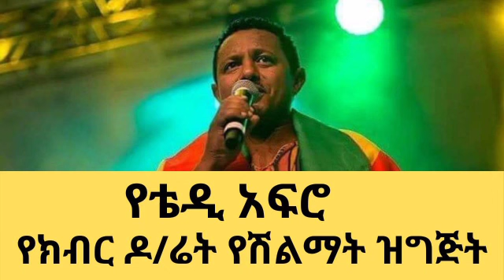የቴዲ አፍሮ የክብር ዶ/ሬት ዝግጅት ይታደሙ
የክብር ዶክትሬት የሚሰጠው ቴዲ አፍሮ ማነው?

የተወለደው ሐምሌ 7 ቀን በአዲስ አበባ ፤ኳስ ሜዳ በተባለው ሰፈር ነው፡፡ ወላጆቹ ለኪነጥበብ ቅርበት ያላቸው ባለሙያዎች ናቸው፡፡ አባቱ አቶ ካሳሁን ገርማሞ ፤ እናቱ ደግሞ ወይዘሮ ጥላዬ አራጌ ይባላሉ፡፡ አቶ ካሳሁን ገርማሞ ታዋቂ ጋዜጠኛ ፤ የዘፈን ግጥም ደራሲ እና የመድረክ መሪ የነበሩ ናቸው፡፡ ሙዚቃ ህይወቴ የተሰኘው ዘፈኑን መታሰቢያ አድርጎ ሰርቶላቸዋል፡፡

እናቱ ወይዘሮ ጥላዬ ደግሞ ፕሮፌሽናል ዳንሰኛ ናቸው፡፡ በሙሉ ስሙ ቴዎድሮስ ካሳሁን ገርማሞ ተብሎ ቢጠራም የሚታወቀው ቴዲ አፍሮ በተሰኘው የመድረክ ስሙ ነው፡፡ ይህን ስያሜ ከአፍሮ ሳውንድ የሙዚቃ ባንድ ጋር በነበረው ተመክሮ አግኝቶታል፡፡ በሙዚቃ ሙያው ከ15 ዓመታት በላይ ልምድ አለው፡፡ ከድምፃዊነቱ በተጨማሪ የዘፈን ግጥምና የዜማ ደራሲ ፣ ገጣሚ፣ ታሪክ አዋቂ፤ በጎ አድራጊና የሰብዓዊ ተሟጋችም ነው፡፡

ወደ ሙዚቃው የገባው የ12ኛ ክፍል ትምህርቱን እንዳጠናቀቀ ሲሆን በልጅነቱ የህክምና ዶክተር የመሆን ፍላጎት ነበረው፡፡ ከሙዚቃ መሳርያዎች ኪቦርድን ከመጫወቱም በላይ የተለያዩ አኩስቲክ የሙዚቃ መሳርያዎችን በመጫወት በመድረክ ላይ ባንዶቹን አጅቦ የመስራት ልዩ ተሰጥኦ አለው፡፡ በአልበሞቹ ከፍተኛ ሽያጭ በማስመዝገብ ፤ በመላው ዓለም በርካታ ኮንሰርቶች በመስራት፤ በአገር ውስጥ በሚሰራቸው ኮንሰርቶች ከፍተኛ ታዳሚ በማግኘት እንዲሁም በሙዚቃ ኢንዱስትሪው ከፍተኛ ተከፋይ በመሆን ግንባር ቀደም ተጠቃሽ ነው፡፡

ትልልቅ ዓለም አቀፍ ሚዲያዎች የአፍሪካ ሬጌ ሙዚቃ ንጉስ እያሉ ያሞካሹታል፡፡ በእንግሊዙ ቢቢሲ በቻይናው ሲሲቲቪ፤ በአሜሪካው ዋሽንግተን ፖስት በሙዚቃ ስኬቱ ላይ ሰፋ ያሉ ዘገባዎች ተሰርተውለታል፡፡ በአፍሪካ በተለይ በምስራቅ አፍሪካ ተፅእኖ ፈጣሪነቱና በሬጌ ሙዚቃ ስልት ምርጥ ስራዎች ካሏቸው ሙዚቀኞች ተርታ ይሰለፋል፡፡ ከፊልም ባለሙያ ፀሃፊና ተዋናይት አምለሰት ሙጬ ጋር ትዳር መስርቷል፡፡ ከዚህ ትዳራቸውም ልጆች አፍርተዋል፡፡

ከትዳር አጋሩ አምለሰት ሙጬ ለመጀመሪያ ጊዜ የተዋወቁት የሜክአፕ አርቲስቱ ሆና በሰራችበት አጋጣሚ ሲሆን ከጋብቻቸው በፊት ያሰረላት የቃልኪዳን ቀለበት 750ሺ ብር እንደሚያወጣ ተወስቷል፡፡ አምለሰት በወይዘሪት ኢትዮጵያ የቁንጅና ውድድር አሸናፊ የነበረች ሲሆን በአዲስ አድማስ ጋዜጣ ላይ የኮሌጅ ወጎችን በመፃፍም ታውቃለች፡፡ “ይፈለጋል” እና በሌሎች የአማርኛ ፊልሞች ላይ በመተወን ልምድ ያላትም ስትሆን “ስለ ፍቅር” የተባለ አስቂኝ የፍቅር ፊልም በመድረስ እና ፕሮዲውስ ያደረገችም ናት፡፡ በኒውዮርክ የፊልም አካዳሚ የተማረችው አምለሰት በአካባቢ ጥበቃ ላይ ያተኮረ ጥናታዊ ፊልም የሰራች ሲሆን በቀድሞው ፕሬዚዳንት ግርማ ወጊዮርጊስ ህይወት ላይ ያጠነጠነ ዶክመንተሪ ፊልም እየሰራች መሆኑም በአንድ ወቅት ሲገለፅ ነበር፡፡

በሙዚቃ ስራዎቹ በተለይ በሰብዓዊነት በአንድነት እና በፍቅር ዙርያ አተኩሮ በመስራትም ልዩ ከበሬታ ያተረፈ ሲሆን፤ ለሚሰራቸው ዘፈኖች በሚፅፋቸው ድርሰቶች ከፍተኛ ምርምርና ጥናት እንደሚያደርግ ተወስቶለታል፡፡ በእያንዳንዱ የሙዚቃ አልበሙ ታሪክ ቀመስና ለታላላቅ ሰዎች መታሰቢያ በሆኑ የሙዚቃ ስራዎችም የሰራ ነው፡፡ ለአፄ ኃይለስላሴ፤ ለጃማይካዊው ሬጌ ኮከብ ቦብ ማርሌይ ፤ ለታዋቂዎቹ አትሌቶች ኃይሌ ገብረ ሥላሴና ቀነኒሳ በቀለ ለአፄ ምኒልክ ይጠቀሳሉ፡፡

ፍቅር ያሸንፋል በሚለው መርሁ ይታወቃል፡፡ ከሙዚቃው ባሻገር የግጥም መፅሃፍ ለህትመት ማብቃትም ችሏል፡፡ የሎሬት ጸጋዬ ገብረመድህንን የልብ አድናቂ ሲሆን፤ የስነ ጽሁፍ ችሎታውን አስተሳሰቤን የቀየሩ ናቸው በማለት በአንድ ወቅት ምስክርነቱን ሰጥቷል፡፡ ‹‹ጥቁር ሰው›› በሚለው አልበሙ ይህን አድናቆቱን በሚያረጋግጥ መንገድ በባለቅኔው የግጥም ንባብ በመታጀብ ምርጥ ሙዚቃም እንደሰራ ይታወቃል፡፡ በአጠቃላይ 7 አልበሞችን በካሴት፤ በሲዲ፤ በዲቪዲና በቪሲዲ በመስራት ለገበያ አቅርቧል፡፡

በአልበሞቹ አሳታሚነት አብረውት ከሰሩ አሳታሚዎች ናሆም ሪከርድስ ዋናው ተጠቃሽ ቢሆንም፤ ከኢቫንጋዲ ፕሮዳክሽን እና ከአዲካ ሪከርድስ ጋርም ያሳተማቸው አልበሞችም አሉት፡፡ የመጀመርያ አልበሙ ‹‹አቦጊዳ›› በሚል ርእስ በ1993 ዓ. ም በናሆም ሪከርድስ የታተመው ነበር ፡፡ ሁለተኛ የአልበም ስራው ደግሞ በ1996 ዓ.ም ላይ በኢቫንጋዲ ፕሮዳክሽን ለገበያ የበቃው ‹‹ታሪክ ተሰራ›› ነው፡፡ ‹‹ታሪክ ተሰራ›› በኢትዮጵያ የ10ሺ ሜትር አትሌቶች የቡድን ስራ በመማረክ በአንድ ሌሊት ተሰርቶ በማግስቱ በኤፍኤም ሬድዮ በመለቀቅ ከፍተኛ አድናቆት ያተረፈ ነጠላ ዜማ መሆኑ ይታወቃል፡፡

በ1997 ዓም ላይ 3ኛው አልበም ‹‹ያስተሰርያል›› በሚል ርዕስ በናሆም ሬከርድስ ለመታተም በቅቷል፡፡ ይህ አልበም በጥቂት ወራት ሁለቴ ለመታተም የበቃ ሲሆን፤ ከሚሊዮን ቅጂዎች በላይ ተሰራጭቶ ክብረወሰን እንዳስመዘገበም ይገለፃል፡፡ በ1998 ዓም ‹‹ቤስት ኮሌክሽን ናሆም ቮሊውም 14›› ተብሎ በናሆም ሪከርድስ አሳታሚነት በተለያዩ ጊዜያት የሰራቸው ነጠላ ዜማዎች ተሰባስበውበት 4ኛው አልበም ለገበያ ቀርቧል፡፡

ሌላው ‹‹ጥቁር ሰው›› በሚል በአዲካ ሬከርድስ አሳታሚነት ለገበያ የቀረበው አልበሙ ነው፡፡ ጥቁር ሰው የሚለው አልበሙን ለአሳታሚው አዲካ ሪከርድስ በ4.6 ሚሊዮን ብር መሸጡ በኢትዮጵያ የሙዚቃ ኢንዱስትሪ ሪከርድ ሲሆን ይህ አልበም በመጀመርያው እትም በቴፕ ካሴት 300ሺ እንዲሁም በሲዲ 500000 ቅጂዎች መሸጡና ከ15 ሚሊዮን ብር በላይ ገቢ ማስገኘቱ በሙዚቃኢንዱስትሪው ክብረወሰኖች ሆነው የሚመዘገቡ ናቸው፡፡

ጥቁር ሰው ለተባለው ዘፈኑ የሙዚቃ ቪድዮው ከ500ሺ በላይ ወጭ በማድረግ ባለ ሪከርድ ነው፡፡ ጥቁር ሰው ያለውን የመጨረሻ አልበም ካወጣ አራት አመት ሲሆነው ይህን አልበም ለማስመረቅ በጊዮን ሆቴል ቀርቦ የነበረው ኮንሰርት በአምባሳል አሳታሚነት ለገበያ እንደቀረበ ይታወቃል፡፡

በተለያዩ ጊዜያት በሚወጡ ነጠላ ዜማዎች ስኬቱም ይታወቃል፡፡ ነጠላ ዜማ ሲያወጣ አገር ይንቀጠቀጣል አገር ይቅበጠበጣል አቧራ ይነሳል፡፡ ይህ ደግሞ በኢንዱስትሪው ምርጥ ብቃት እንዳለው የሚያረጋግጥ ነው፡፡ እንደማስረጃ በተለያዩ ጊዜያት የተለቀቁ ነጠላ ዜማዎችንም መጥቀስ ይቻላል፡፡ አቦጊዳ ከሚለው አልበም አቦጊዳ፣ ልጅነት አላት፣ ለማን ልማሽ እና ሞናሊዛ ፤ ያስተሰርያል ከሚባለው አልበም ያስተሰርያል፣ በል ስጠኝ፣ ላምባዲና አላምን የሚታወሱ ናቸው፡፡ መንታ ወድጄ፣ያረጋል፣ ላሜ ቦራ እና ስደት የተባሉት ሌሎች አራት ነጠላ ዜማዎችም ከፍተኛ ተደማጭነት በማግኘት የተሳካላቸው ሲሆኑ፤ የመጨረሻው አልበሙ ጥቁር ሰው ከመውጣቱ በፊት ደግሞ ሰላም ፣ ፊዮሪና ፣ ልረሳሽ አልቻልኩም ፣አባይ፤ ውዴ፤ አይደነግጥም ልቤ እና ትዝታ ይጠቀሳሉ፡፡ ከ5 በላይ ነጠላ ዜማዎች በአንድ ዘፋኝ እንዲህ በዝተው በአንድ ሰሞን ሲሰራጩ የተለመደ ስላልነበር እነዚህ ነጠላ ዜማዎች ለመጀመርያ ጊዜ በተሰሙበት ወቅት በከፍተኛ ደረጃ ያነጋገሩ ነበሩ፡፡ ሰባ ደረጃ እና ኮርኩማ አፍሪካ ደግሞ እጅግ በጣም የተሳካላቸው ነጠላ ዜማዎቹ እንደሆኑ ይታወቃል፡፡

በማህበራዊ ሚዲያዎች ከኢትዮጵያ ዝነኛ ሙዚቀኞች የሚስተካከለው የለም፡፡ በፌስቡክ ከ1 ሚሊዮን በላይ ወዳጆች አሉት፡፡ በትዊተር ገፁ ከ3ሺ በላይ ተከታታዮችን አፍርቷል፡፡ በዩቲውብ የተጫኑ ከ145ሺ በላይ የሙዚቃ ቪድዮች እና ተያያዥ መረጃዎች አሉት፡፡ አንዳንድ የዩቲውብ ቪዲዮቹ ከሚሊዮን በላይ ተመልካች ያገኙ ሲሆኑ ብዙዎቹን የሙዚቃ ቪድዮች፤ የኮንሰርት ትእይንቶች ፤ቃለምልልሶች እና ሌሎች ጉዳዮች በዩ ቲውብ በአማካይ ከ10 እስከ 100ሺ ተመልካቾች ይጎበኟቸዋል፡፡ በአድናቂዎቹ አማካኝነት በስሙ፤ በስራዎቹ እና ሌሎች በሚሰጡት ልዩ ልዩ ማዕረጎች የተከፈቱ በርካታ የፌስቡክ ገፆችም ይገኛሉ፡፡

በ1991 ዓም ከያሬድ ሙዚቃ ትምህርት ቤት ከወጡ ሙዚቀኞች ጋር ላስታስ ባንድን አብሮ መስርቷል፡፡ ባንዱንም በበላይነት በመቆጣጠር እና በመምራትም ትልቅ ድርሻና ሃላፊነትም ነበረው:: ከላስታስ በኋላ አቦጊዳ ባንድን ማናጀሩ ከነበረው ታዋቂው አዲስ ገሠሠ ፤ በታዋቂው ዳሎል ባንድ ከሰሩ ሙዚቀኞች በመቀናጀት ሊመሰርት ችሏል፡፡ በዋናነት ተቀማጭነታቸው በአሜሪካ የሆኑ ከ5 እስከ 7 ሙዚቀኞችን በአባልነት ያሰባስበው አቦጊዳ ጋር በኢትዮጵያ ፣ በሰሜን አሜሪካ ፣ በአውሮፓ እና በተለያዩ የዓለም ክፍሎች በርካታ ኮንሰርቶች በመሥራት ከፍተኛ ልምድ አለው ፡፡ በባንዱ የሚሰሩት ሙዚቀኞች ዓለም አቀፍ ደረጃ ባላቸው የሬጌ ሙዚቃ ባንዶች፣ ከአንጋፋ የኢትዮጵያ ሙዚቀኞች ጋር በመስራት ከፍተኛ ልምድ ያላቸው ናቸው፡፡

የመጀመርያው ኮንሰርትን የሰራው በ2003 እኤአ ላይ በድርቅ ለተጎዱ ወገኖች ገቢ ማሰባሰቢያ በመስቀል አደባባይ በተዘጋጀበት ወቅት ነበር፡፡ በ2005 እኤአ ላይ የቦብ ማርሌይ 60ኛ ዓመት የልደት መታሰቢያ ዓለም አቀፍ ደረጃ ያለው ኮንሰርት በተዘጋጀበት ወቅት ላይ የተሳተፈው የዝግጅቱን መክፈቻ ሙዚቃዎች በማቅረብ ነበር፡፡